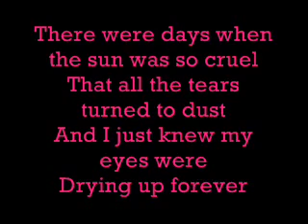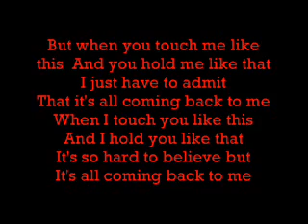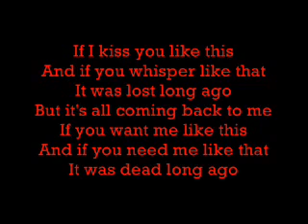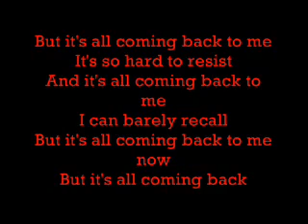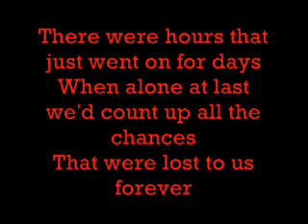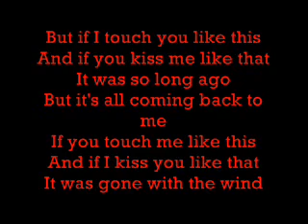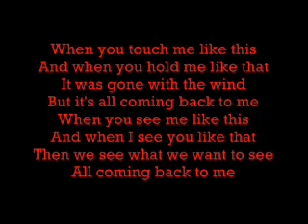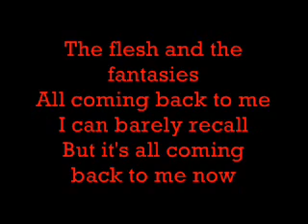Its All Coming Back To Me Now (Lyrics) Celine Dion -